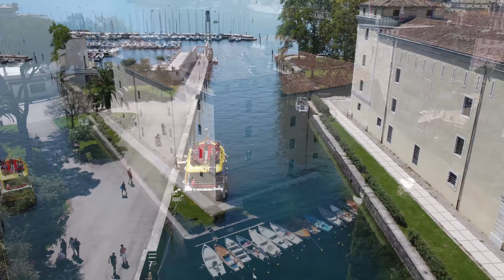Torbole Drone Movie 2021 4k - 1hour Lake Garda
Torbole Drone movie 2021 - 1hour
made by Raymond Zahradnik
DJI mini 2
- Monte brione
- Castel di Arco
- Castel penede
- Malcesine
- Riva del garda
- Fort garda
- Torbole - nago
- Lake garda